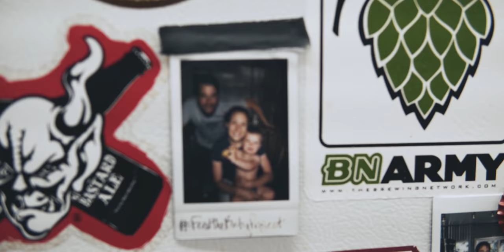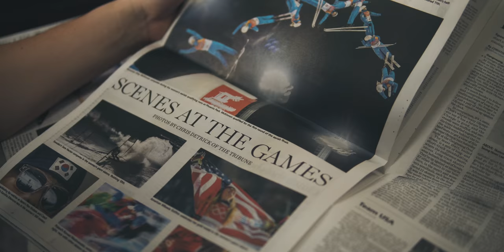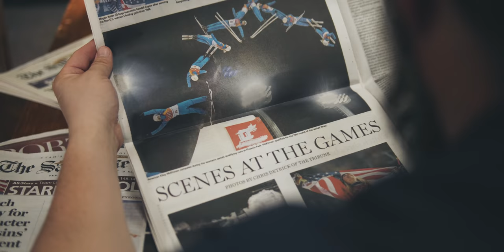From Photographer to Beer Brewer - Sony a6500 | Sigma 30mm 1.4 | Sony 18 - 105mm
Chris Detrick, a former photojournalist for The Salt Lake Tribune, decided to change his lifelong dream of being a photographer, to follow his passion for brewing beer.

"Dreams can change and evolve, and for the last 13 years I was doing exactly what I dreamed about ever since high school," Detrick said. "But as time went on, those dreams changed and did evolve, and my current dream is to open a brewery and be the brewer there."

Starring:
Chris Detrick & Ashley Detrick
Production Company: Recapture Media
Director/Cinematographer: Jesse Cervantes
Mentor: Tim Jones
Location: Salt Lake City, Utah

Thanks to Tim Jones of Grit Visual for pushing us to make this film and his advice during the post-production process. We couldn't have done it without your guidance.